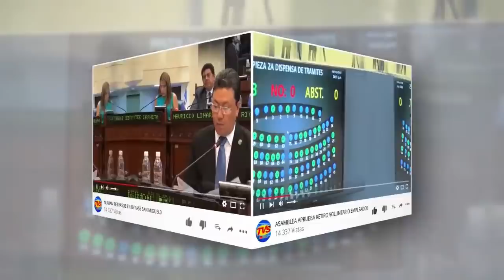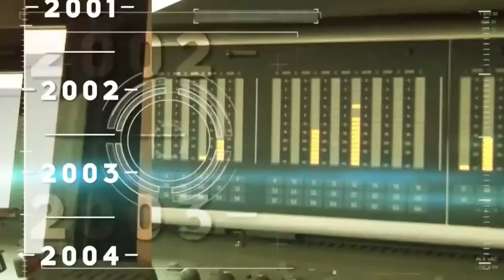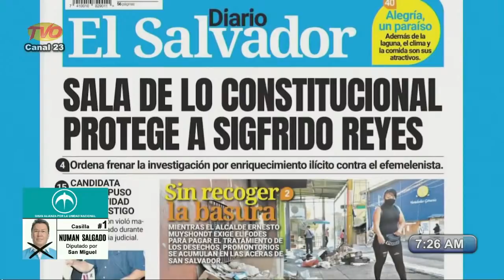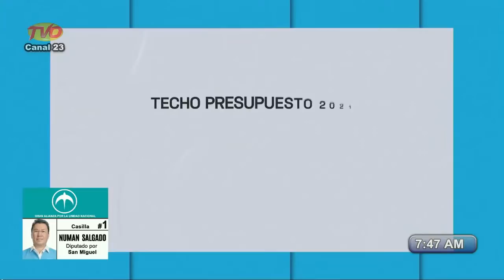No a los políticos 16 ENE 2021